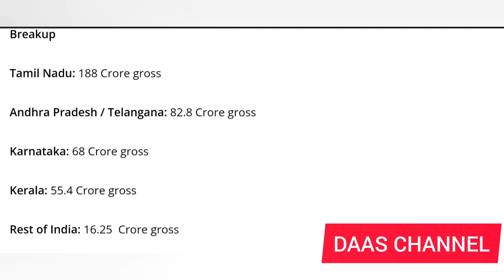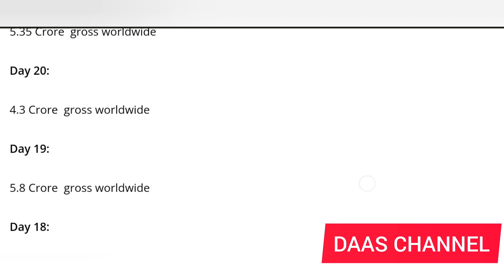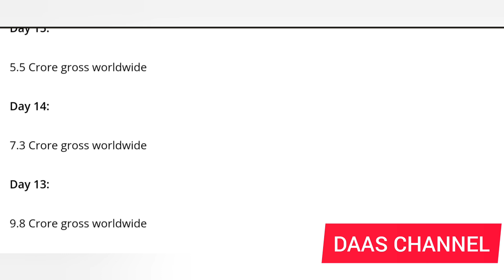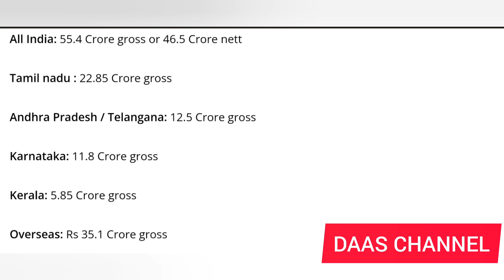Jailer box office collection 😱😱😱 Record Breaking 1000 crores ????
these collections are through sources we are getting.. not 100% true